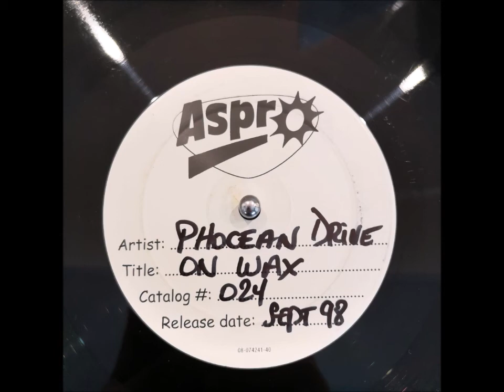Phocean Drive - On Wax (Jazz Mix) - ASPRO 024